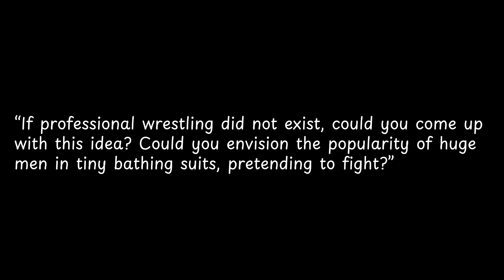If professional wrestling did not